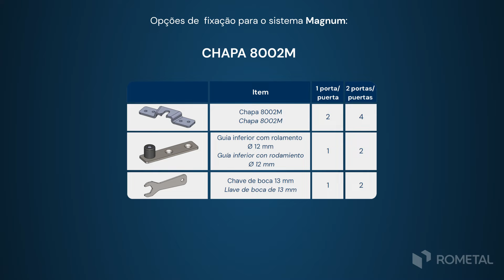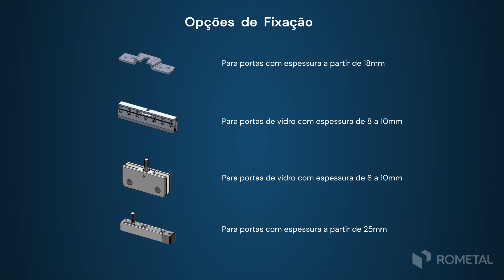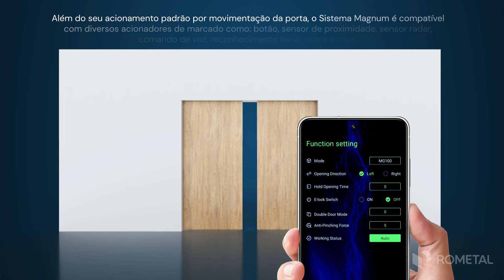Sistema Magnum - Montagem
Aprenda como montar e como configurar o Sistema Magnum - um sistema automático para portas de passagem internas que agrega muita tecnologia e inovação em seu espaço.